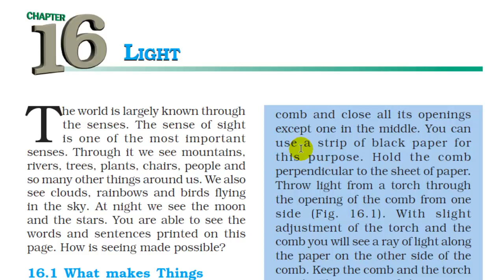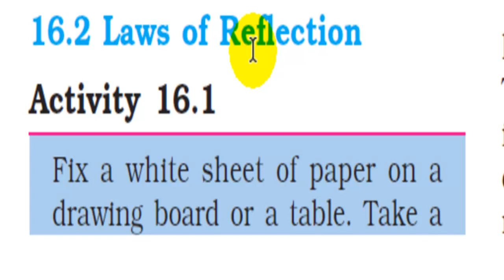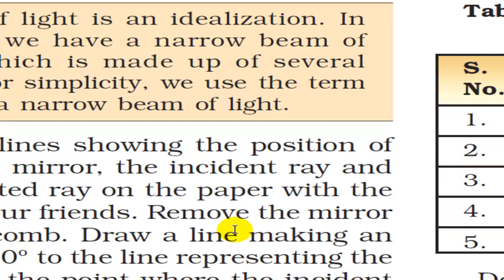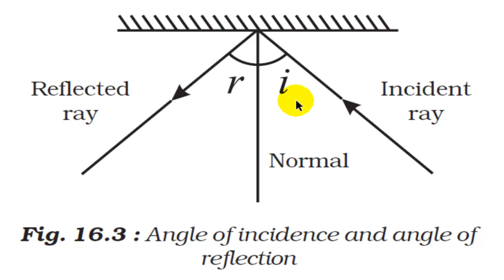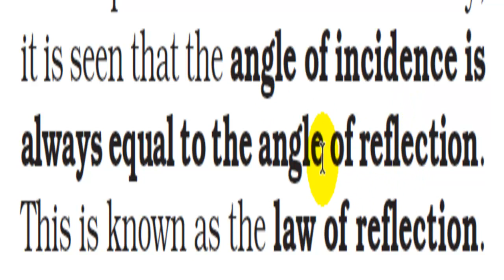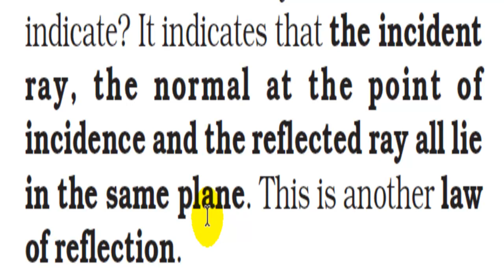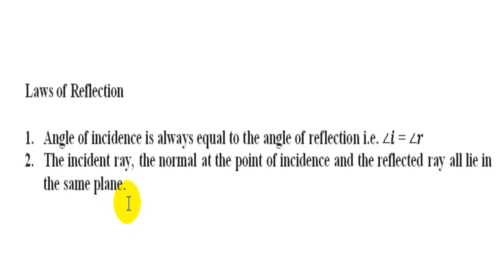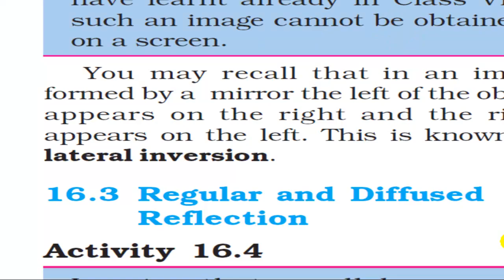Class 8 Science (Physics), Chapter 16: Light (Part1)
First part of Chapter 16